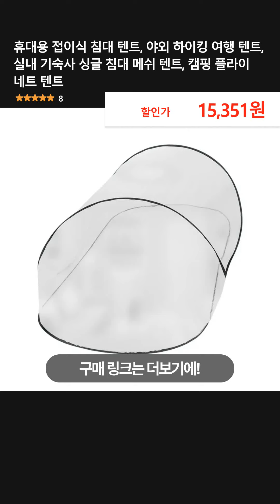휴대용 접이식 침대 텐트, 야외 하이킹 여행 텐트, 실내 기숙사 싱글 침대 메쉬 텐트, 캠핑 플라이 네트 텐트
👉 구매링크